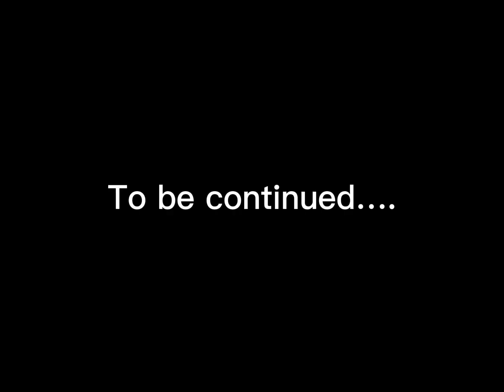The skeleton S2 E3 (the battle)